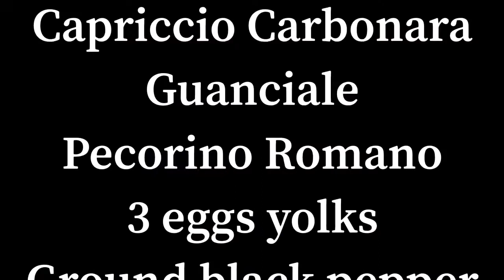The Conductor in the Kitchen presents Capriccio Carbonara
The Conductor in the Kitchen continues with a Carbonara and Tchaikovsky’s Capriccio Italien .
Ingredients:
Guanciale
Pecorino Romano
3 egg yolks
Ground black pepper
500gm penne pasta (or spaghetti)